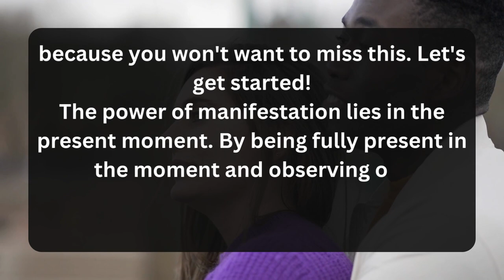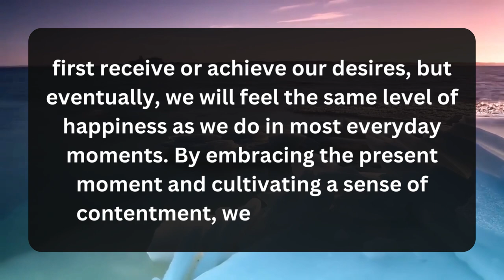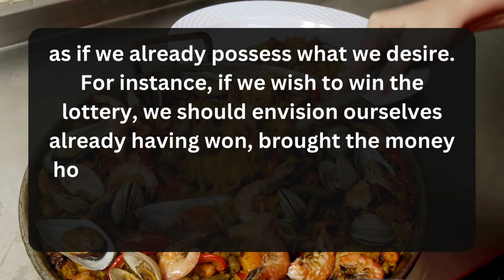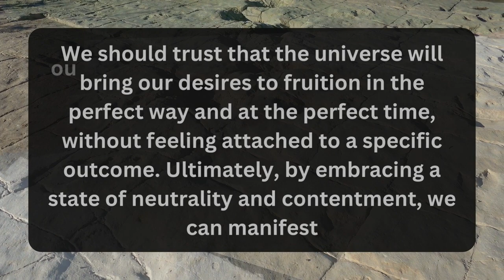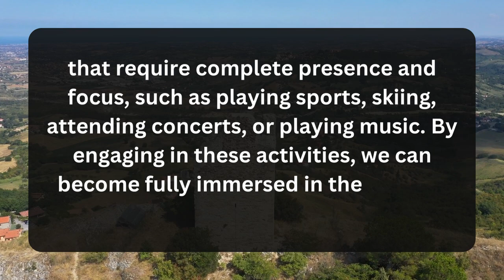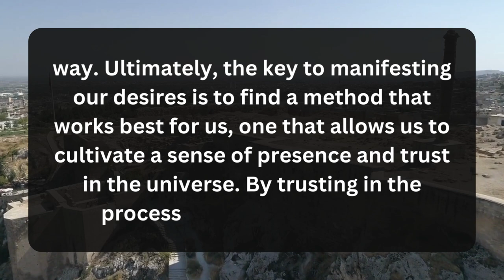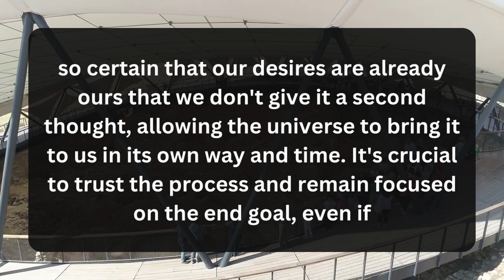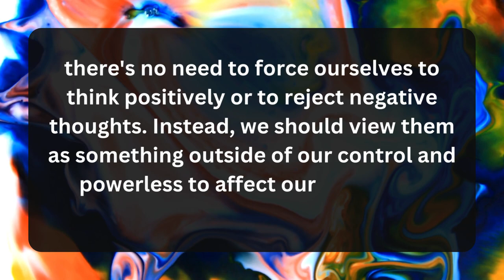Neville Goddard's Most Powerful Manifestation Method Without Saying A Word | Law Of Attraction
🔈 CREDITS :  Stock Footages
🔈 CREDITS :  Music Licensed By Youtube
🔈 CREDITS :  Edited By Mysterious Belief

All Videos On This Channel Based on the teachings of  Neville Goddard, Who was a self-help author and teacher in 20th century who taught a method of using imagination and mental imagery to change your internal state and external reality, which is similar but not the same as the law of attraction concept we know of today .

 👼 Bless You 👼

This Video Includes All These Searches 👇

1. Neville Goddard Insights
2. Neville Goddard Teachings
3. Neville Goddard Manifest
4. Law Of Attraction
5. Law Of Assumption
6. "Manifestation"
7. "Mindset"
8. "Positive Thinking"
9. "The Secret"
10. "Abundance"
11. "Visualization"
12. "Gratitude"
13. "Positive Affirmations"
14. "Personal Development"